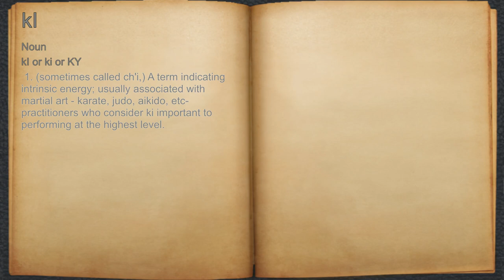What does kI mean?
A spoken definition of kI.

Intro Sound:
Typewriter - Tamskp